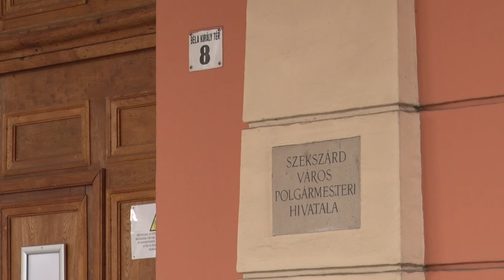Júliusban indul a Nyári Diákmunka Program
Akár több mint 220 ezer forint összegű fizetést is kaphatnak azok a 16 és 25 év közötti fiatalok, akik dolgozni szeretnének a nyáron. Ismét elindult ugyanis a Nyári Diákmunka Program. Az eddigi évek tapasztalatai alapján mintegy 800 tanuló részvételére számítanak Tolna vármegyében.